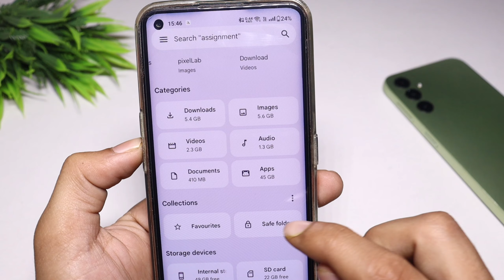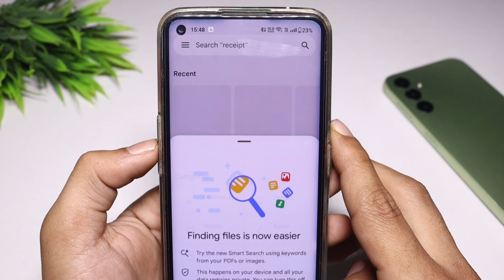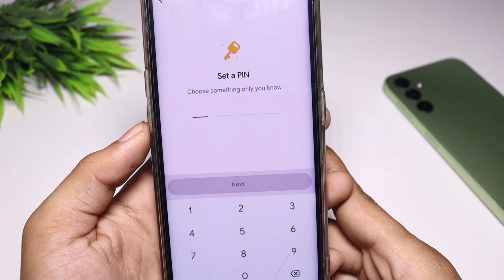google files safe folder forgot password | Google files safe folder password pata kaise karen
google files safe folder forgot password
files by google safe folder forgot password
google files safe folder password forgot
how to change safe folder password in google files
how to reset password in google files safe folder
how to reset google files safe folder password
how to change google files safe folder password
how to forget google files safe folder password
how to recover google files safe folder password
how to change password in google files safe folder

Social Media 🔍